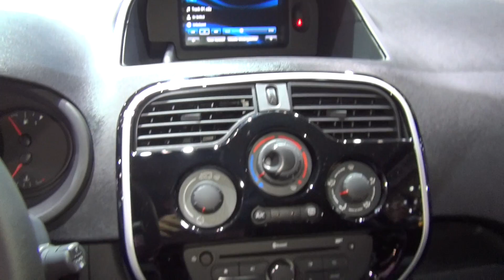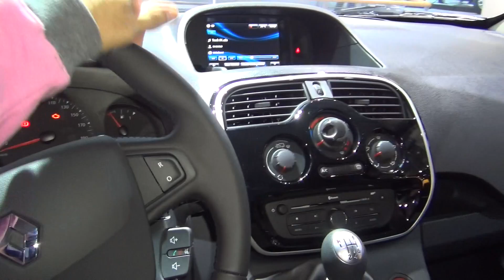Renault Kangoo Rapid Formula Edition ENERGY dC 110 (2017) Exterior and Interior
2017 Renault Kangoo Rapid Formula Edition ENERGY dCi 110 van seen from outside and inside. Engine is dCi 110 hp. Front Wheel Drive. Color is Diamond Black. Prices start from 17029 EUR with VAT. Shown vehicle price is 21310 EUR